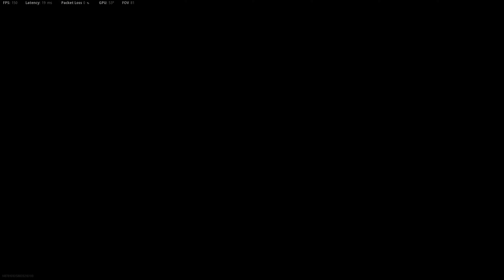COD: Vanguard MP (PC) - DOM on Berlin - 39:16 KD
Call of Duty: Vanguard Multiplayer (PC).